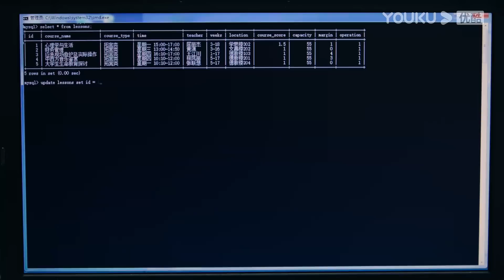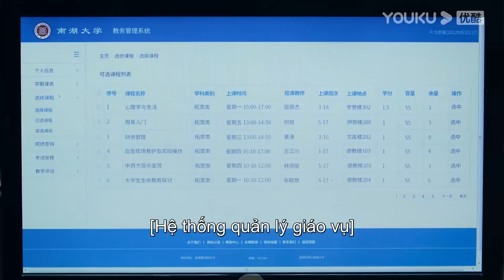Khi bạn có crush là dân IT 😳 . Lý Tuân đỉnh chóp!!! | Chiếc Bật Lửa Và Váy Công Chúa | YOUKU